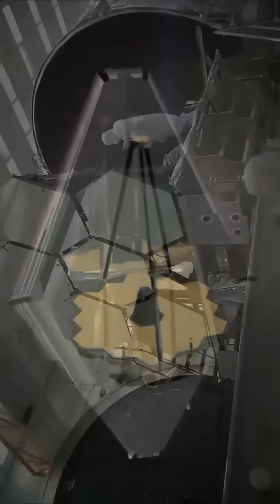Black Hole Breaks the Rules: Eating 40x Faster Than Possible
This ravenous black hole, LID-568, is consuming matter at record-breaking speeds—40 times faster than the theoretical limit! Discovered by the James Webb Space Telescope, this phenomenon could explain how supermassive black holes grew so quickly in the early universe.